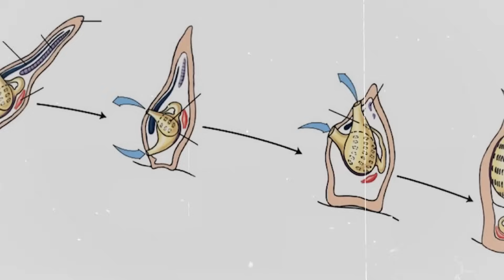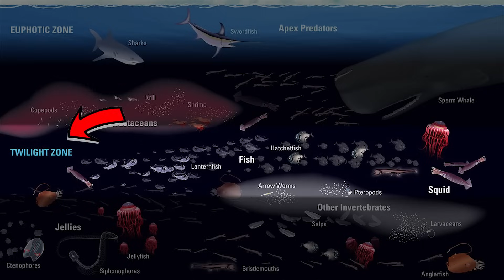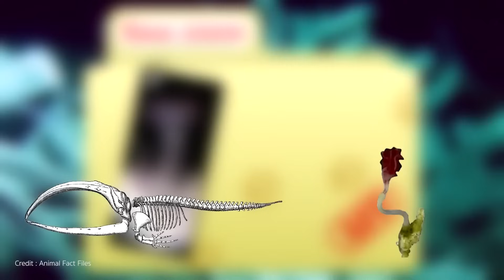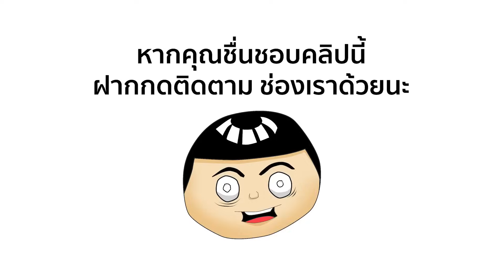10 สิ่งมีชีวิตสุดแปลกใต้ท้องทะเลลึก(โอ้โหจริงดิ)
บนโลกของเรานั้นมีส่วนประกอบของน้ำมากถึง 70% ดังนั้นจึงมีสิ่งมีชีวิตที่หลากหลายสายพันธุ์อาศัยอยู่เป็นจำนวนมาก อีกทั้งมนุษยชาติได้ทำการสำรวจทะเลได้เพียงแค่ 5-7% เท่านั้นเอง

นั่นหมายความว่ายังมีสิ่งมีชีวิตอีกประมาณ 95 % ที่มุนษย์ยังไม่รู้จัก ยิ่งลึกลงไปมากเท่าไหร่ก็ยิ่งมีความพิศวงมากขึ้นเรื่อย ๆ